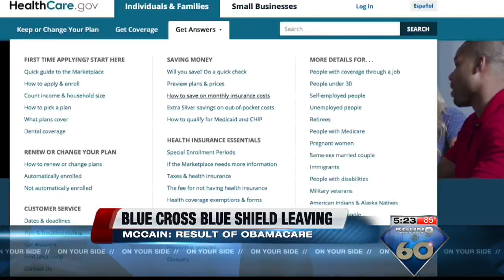Senator McCain speaks out on the exit of Blue Cross Blue Shield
Senator John McCain (R-AZ) spoke out on the reports of Blue Cross Blue Shield of Arizona and Health Net leaving Maricopa and Pinal Counties next year.